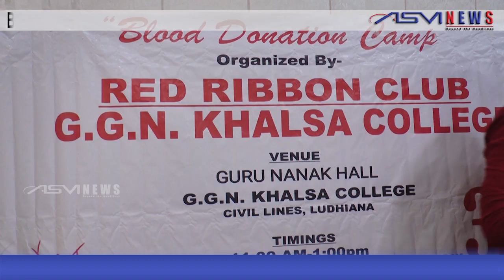Blood Donation Camp organized by Red Ribbon Club / GGNKC